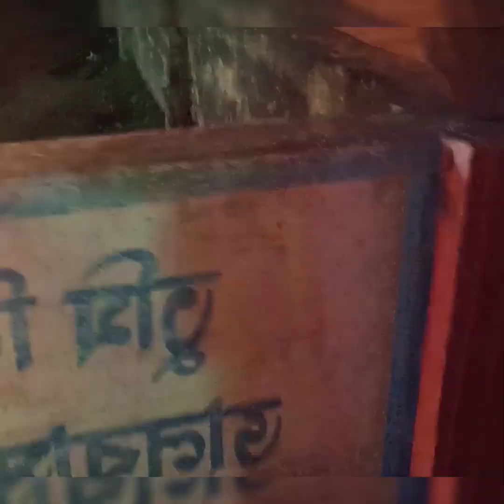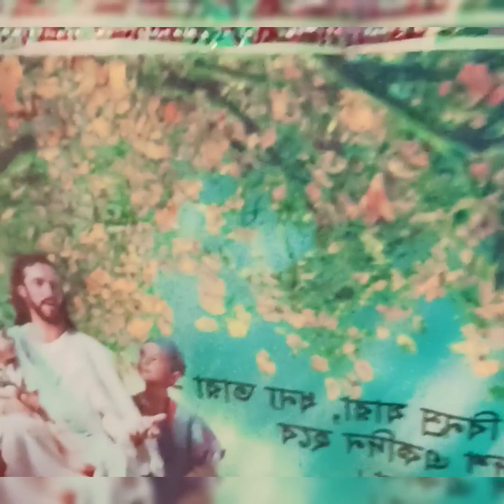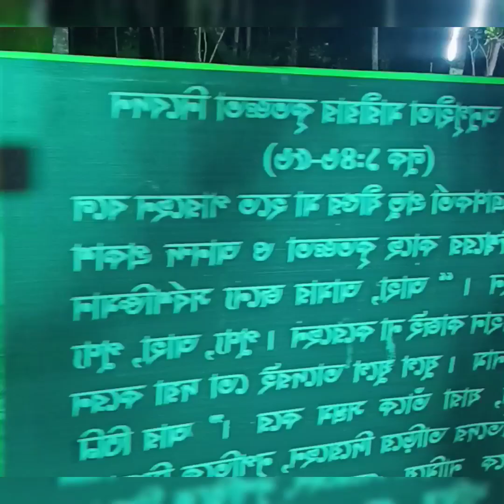শুভ বড়দিন উপক্ষ্যে একটি গির্জা পরিক্রম (Chapra, Bangaljhi,Nadia,741123)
Something about Chapra Roman catholic Church At Chapra , Bangaljhi, Nadia